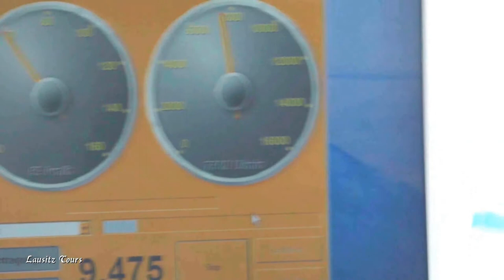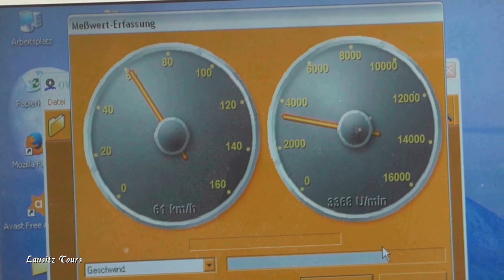Oldtimer Treffen in Merzdorf 2022 / Simson Trabant & Co / oldtimer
Am 13.08.22 fand in Merzdorf / Cottbus das diesjährige Oldtimertreffen der Zweitaktterroristen statt. Zu sehen gab es hier einige Mopets und Motorräder vor allem aus DDR-Produktion. Natürlich waren auch viele Autos zu sehen. Sogar ein paar Amerikaner waren darunter. Es gab auch eine Rundfahrt von ca. 40 Kilometer nach Radewiese, wo gerade ein Feuerwehrausscheid stattgefunden hatte.

Bilder gibt es auf meiner Facebook-Seite.

Alles kann, nichts muss!

+++WERBUNG+++
Abenteuer im Spreewald:
Ihr wohnt im Spreewald, oder in der Nähe? Ihr habt vor den Spreewald zu besuchen? Dann klickt doch mal auf den folgenden Link. Dort findet Ihr bestimmt auch etwas für Euch: